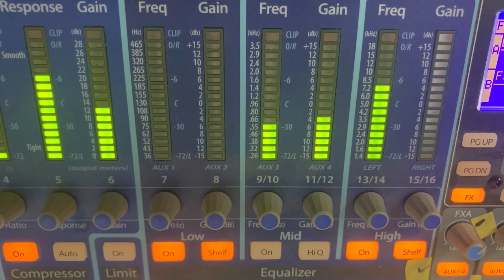Episode 2: A Who Classic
Here's my instrumental take on the "first movement" of a classic by The Who.  I busted out the big guns: Pedulla fretless bass, Alvarez classical, Taylor steel string, and... the Duesenberg StarPlayer.  "Throw out the hardware, let's do it right."  HEADPHONES recommended - for quality stereo!